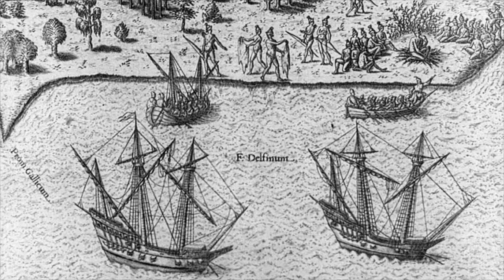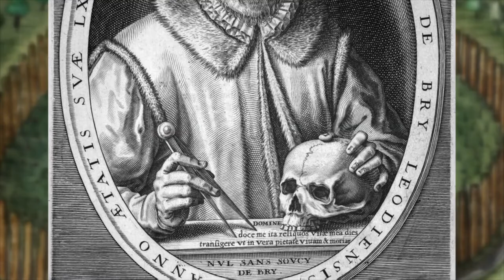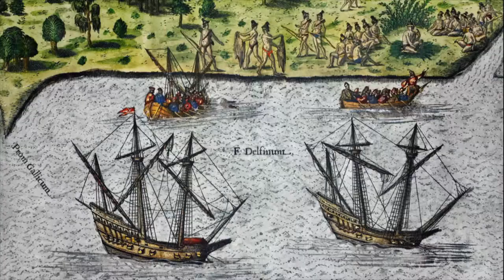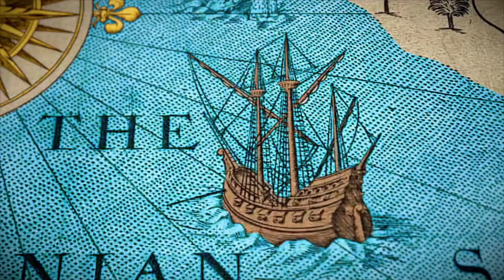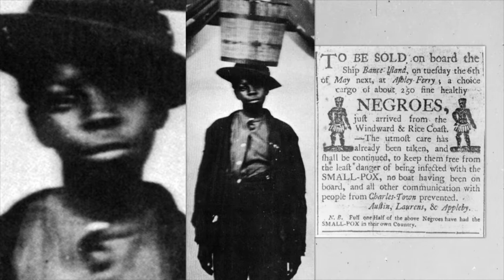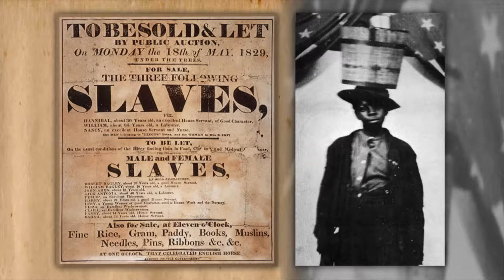Hoping for a better life: The American Dream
For a long time, the USA was considered the land of dreams and unlimited opportunities. 30 million Europeans left their homeland in the 19th century to seek their fortune in America. The largest ethnic group was the Germans. The immigrants made the country strong. And - as conquerors - they showed little consideration.

The documentary dissects the historical "heritage" of the United States. Starting points are the traces of the Europeans along the US East Coast. But the flourishing of slavery and the extermination of the indigenous people are also part of this story. The film tells with great images and discoveries how a world power emerged from a sparsely populated continent.

Original title: Der amerikanische Traum - die Europäer in der Neuen Welt (The American Dream - Europeans in the New World)